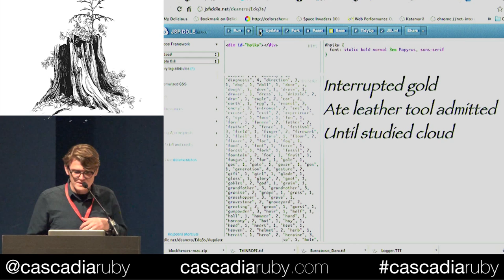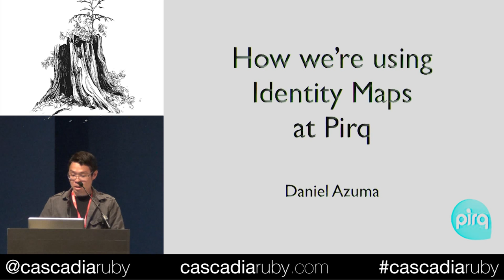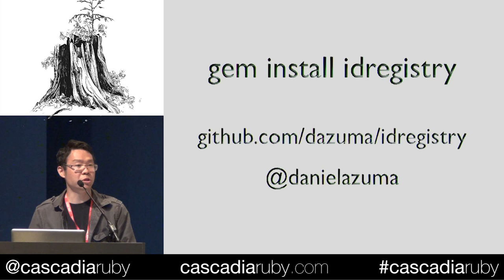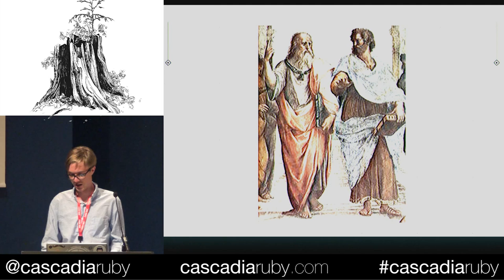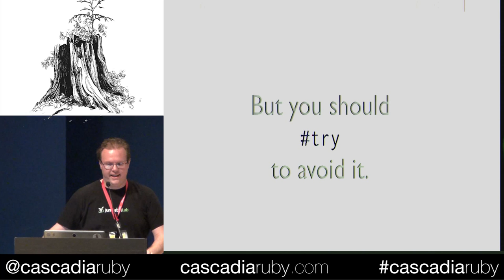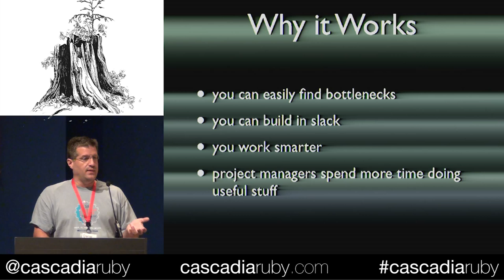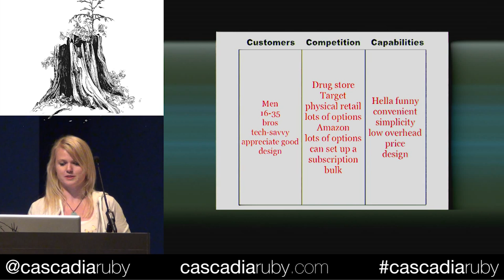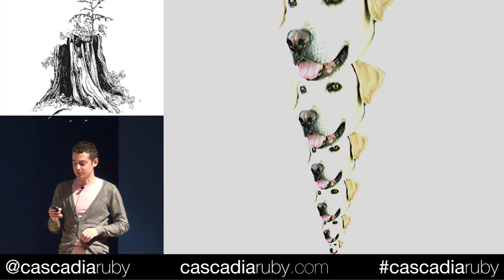Lightning Talks by Various Presenters